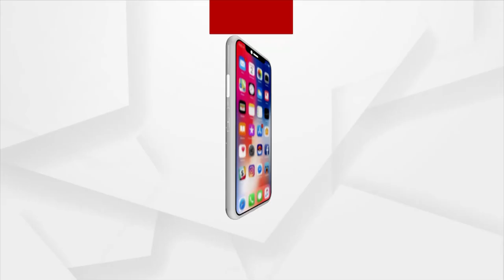Dhenkanal District: ମହିଳା ସରପଞ୍ଚଙ୍କ ଦବଙ୍ଗଗିରି | Lady Sarpanch demands money for water supply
ପାଣି ପାଇଁ ସରକାରଙ୍କ ମାଳ ମାଳ ଯୋଜନା । କିନ୍ତୁ ଲୋକଙ୍କ ପାଖରେ ପହଞ୍ଚି ପାରୁନି ଏ ସୁବିଧା । ସବୁଠୁ ବିଡ଼ମ୍ବନାର କଥା, ପାଣି ପାଇଁ ଟଙ୍କା ମାଗୁଛନ୍ତି ସରପଞ୍ଚ । ଆଉ ଟଙ୍କା ନଦେଲେ ଷ୍ଟାଣ୍ଡପୋଷ୍ଟ ଭାଙ୍ଗି ଦେଉଛନ୍ତି ।